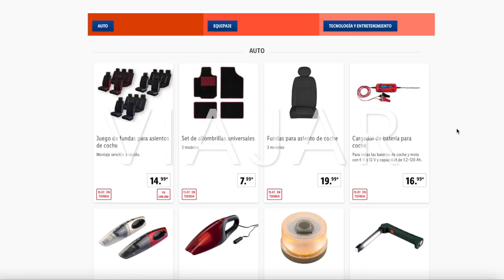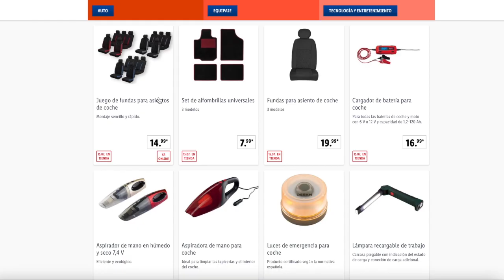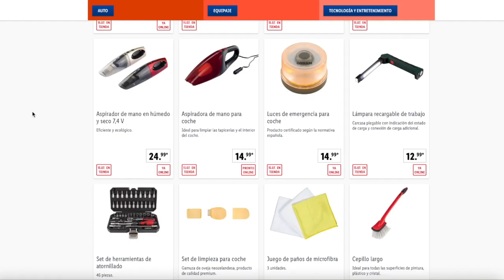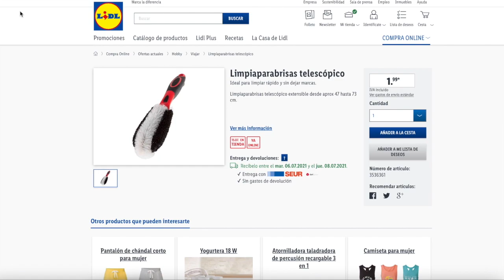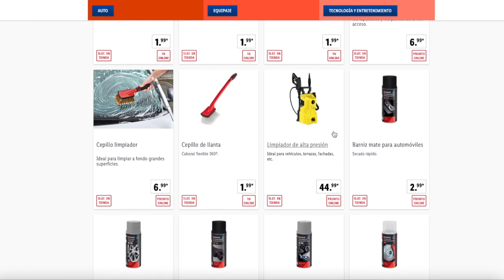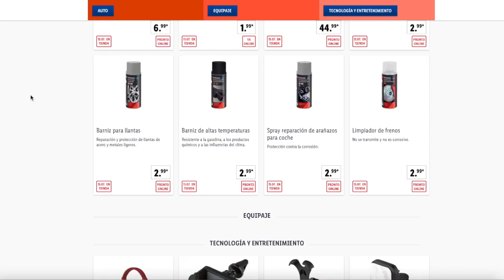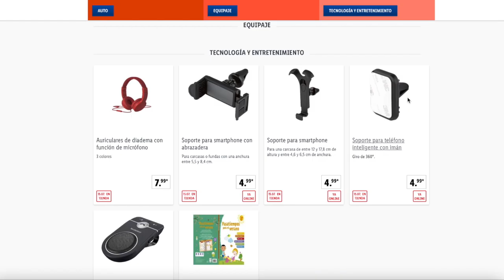🔥 LIDL EL PRÓXIMO 15 DE JULIO 🔥